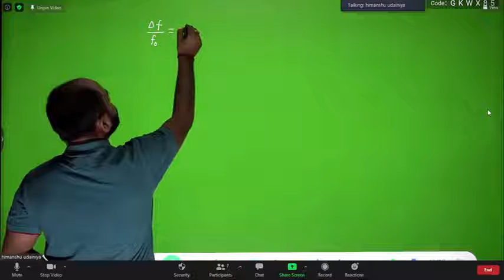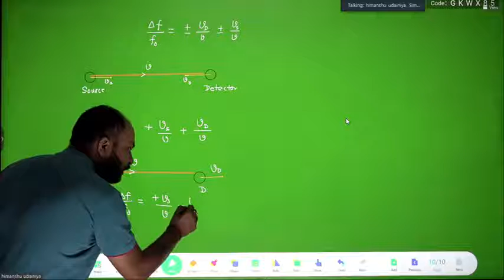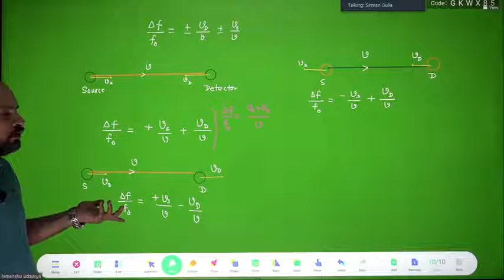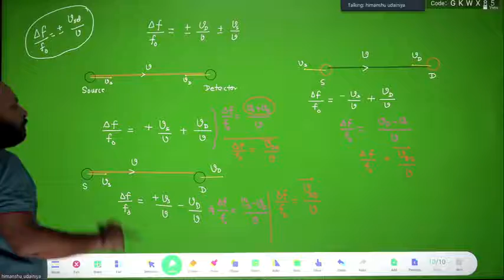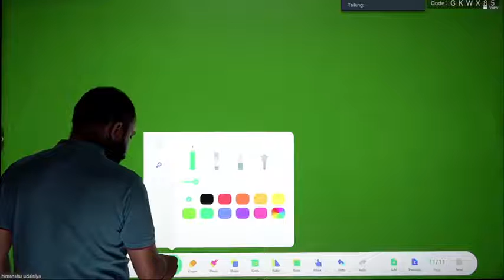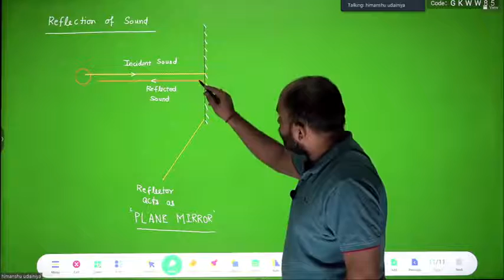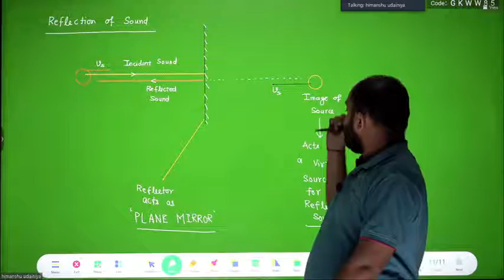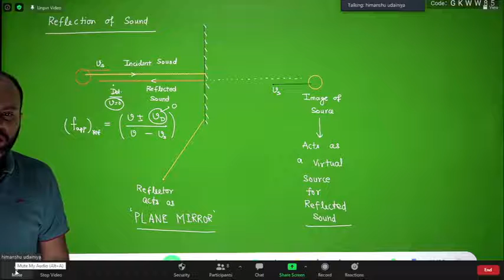Doppler effect continued